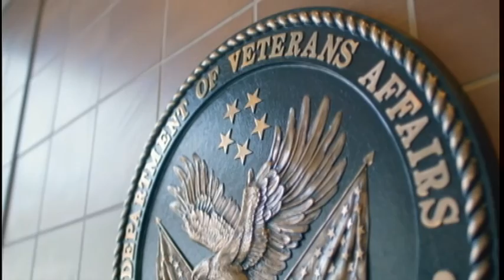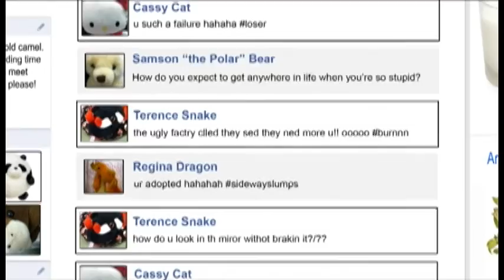Boys' Basketball - Lorain vs. Medina 1-19-16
Boys' Basketball, Independent Action - Lorain vs. Medina, January 19, 2016.